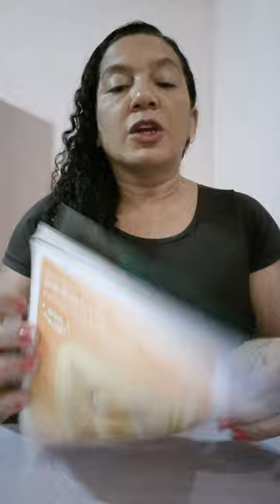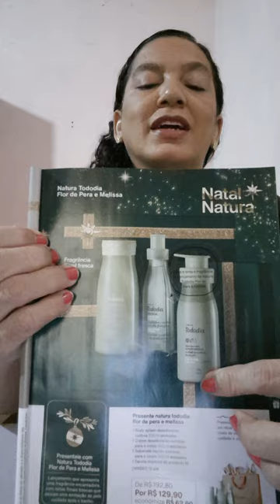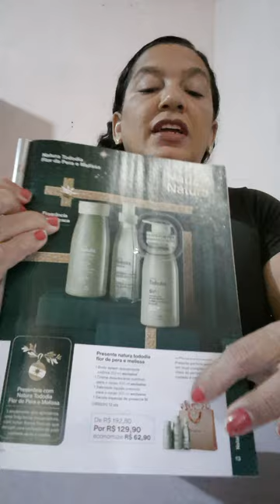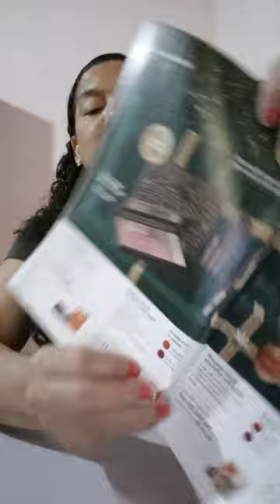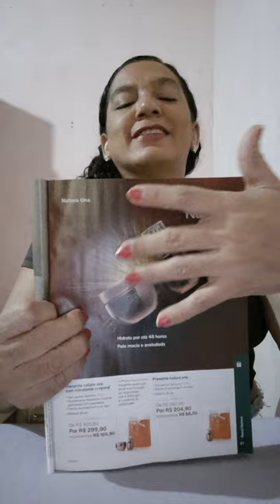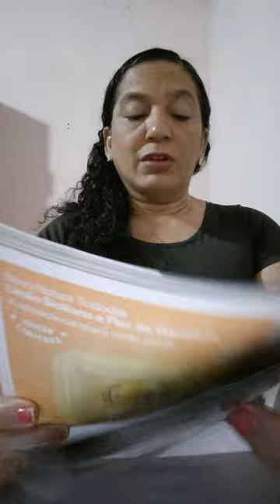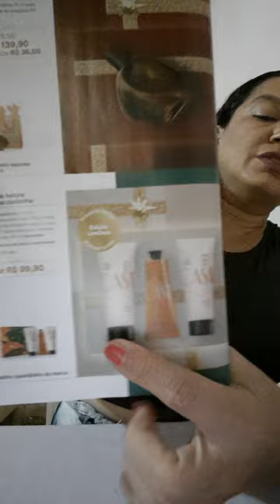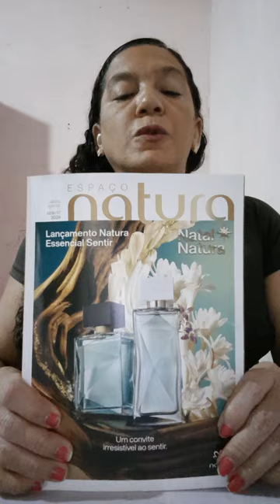❌️❌️QUAIS OS PRESENTES DE NATAL CICLO 17/24 NATURA??? ❌️❌️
OI PESSOAL  EU TROUXE AQUI ,PRA VCS CONFERIR  OS PRESENTES  DE NATAL CICLO17/24 NATURA🎁🎁🎁

ME FALE NOS COMENTÁRIOS SE VC ESTA ANIMADO(A) PARA AS VENDAS DE NATAL

EU ESTOU SUPER ANIMADA,ESPERO QUE NOSSSAS VENDAS DE NATAL  SEJA UMA DAS MELHORES VENDAS DO ANO

AVALIEM  COM CUIDADO QUE TIPO DE PRESENTES  VC MAS VENDE,VEJA O QUE VC JA TEM NO ESTOQUE,VEJAM TAMBEM  OS BOLETOS ,E É ISSO ,DESEJO OTIMAS VENDAS DE NATAL